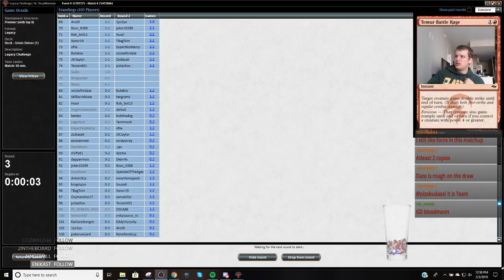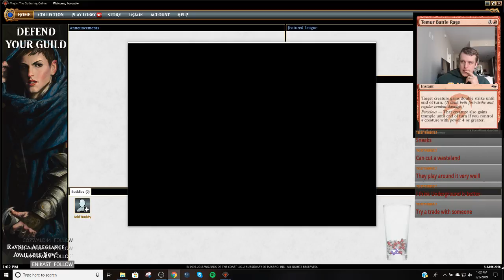Legacy Challenge 2/3/2019 Round 3 Grixis Delver vs. Sneak and Show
4 Brainstorm
4 Daze
4 Delver of Secrets
2 Flooded Strand
4 Force of Will
1 Grim Lavamancer
2 Gurmag Angler
4 Lightning Bolt
2 Misty Rainforest
2 Polluted Delta
4 Ponder
2 Preordain
2 Scalding Tarn
2 Spell Pierce
2 Thoughtseize
3 True-Name Nemesis
4 Underground Sea
3 Volcanic Island
4 Wasteland
4 Young Pyromancer

2 Abrade
2 Diabolic Edict
1 Bitterblossom
2 Flusterstorm
1 Liliana, the Last Hope
1 Marsh Casualties
1 Pyroblast
1 Red Elemental Blast
1 Vendillion Clique
2 Surgical Extraction
1 Graftdigger's Cage